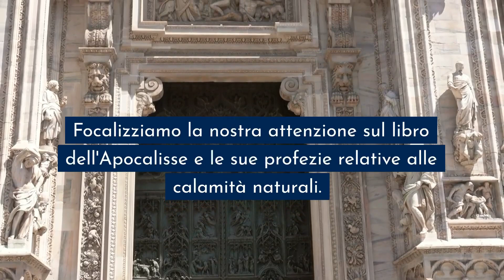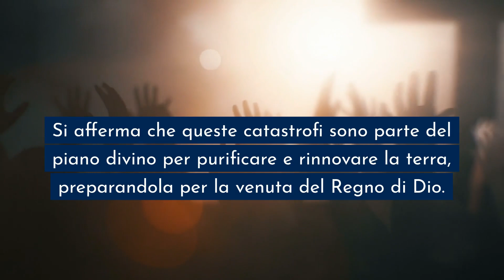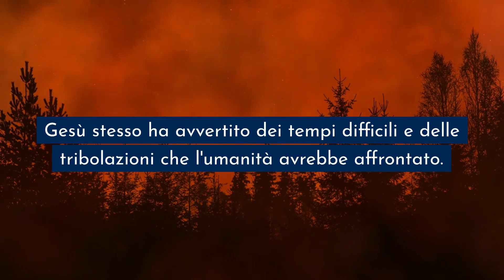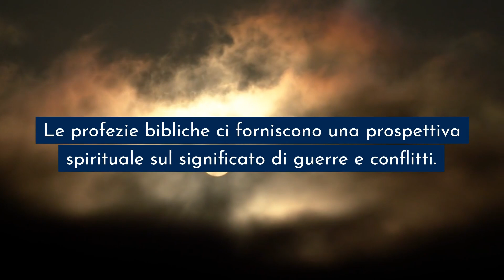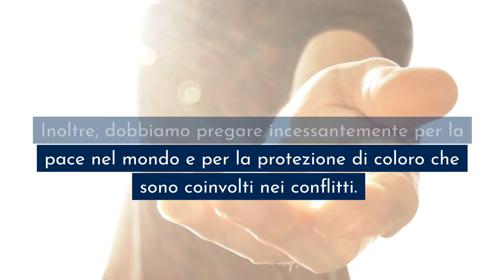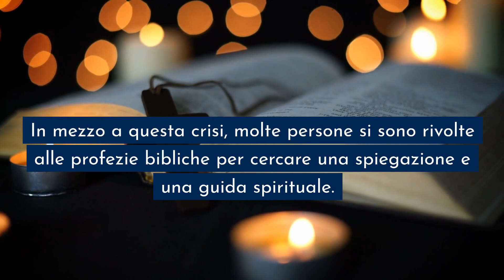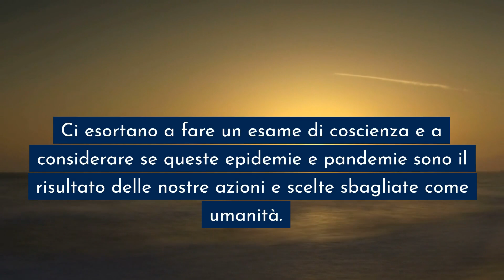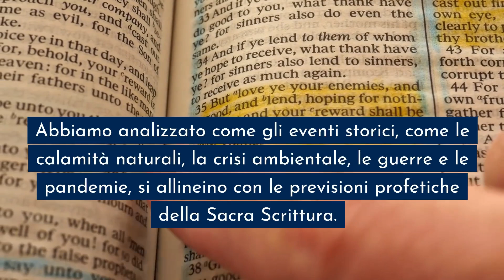Queste PROFEZIE di PADRE PIO ti lasciano SOTTO SHOCK (non guardare se sei debole)!